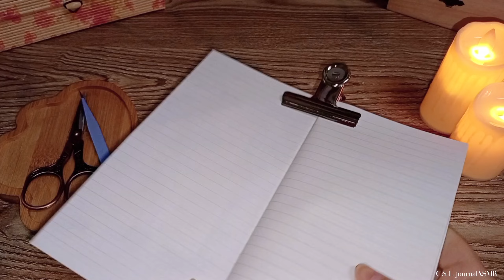ASMR Aesthetic Journaling|❤️🖤💖Pink Vampire|Journal With Me|Scrapbooking|Relaxing Paper Sounds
Thank you for your viewing and support. You can also leave a comment to let me know what type of diary topics you want to see. Thank you very much.🫶🖤